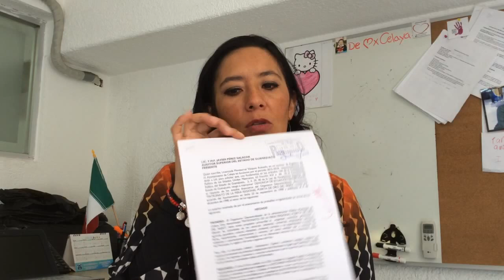Vale Saber/// Lic. Montserrat Vázquez, ¿Para qué 2 mdp a la fallida Feria de Celaya"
Instaure un procedimiento, una denuncia ante la Auditoria Superior del Estado, para que fiscalice las finanzas de la fallida Feria de Celaya, con lo que la regidora presenta la denuncia. para dar claridad y transparencia . Y no será la única acción para  poner a caminar la Ley Anticorrupción.